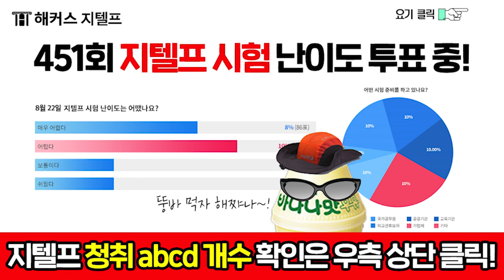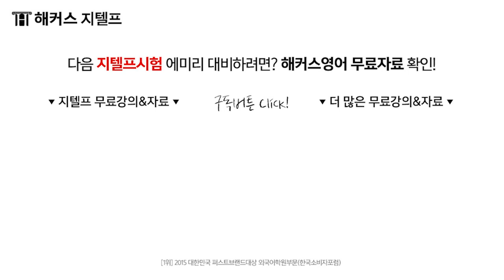[지텔프]8월22일 지텔프정답 확인! | 해커스에서 지텔프시험 난이도, 후기, 정답 실시간 확인!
00:10​​ 451회 지텔프 정답 확인
00:15​​ 지텔프 자유게시판 이벤트
00:19​​ 8/22 지텔프 난이도 확인 (이벤트)
00:24​​ 451회 지텔프 논란문제